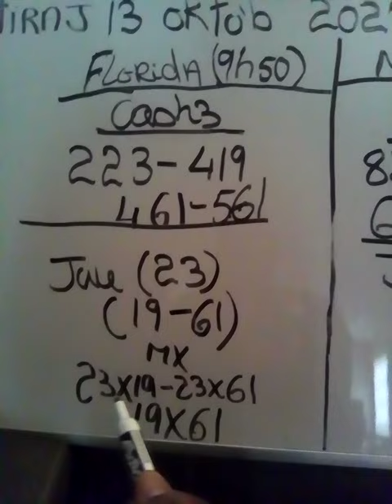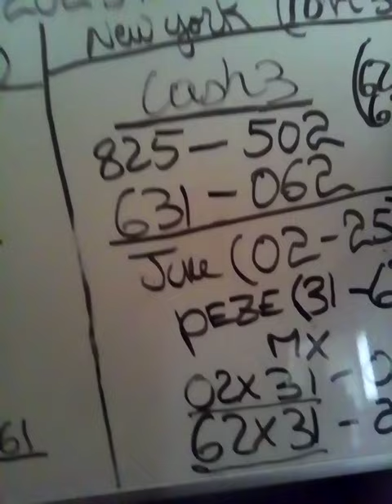king J-pc rezime tiraj NEW YORK (10h30)//FLORIDA(9h50) 13 Aout 2023